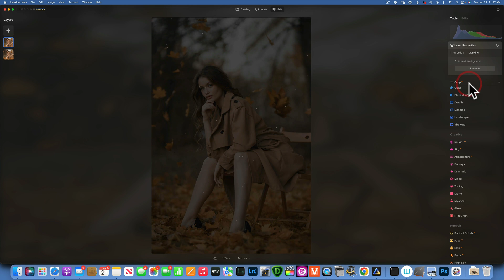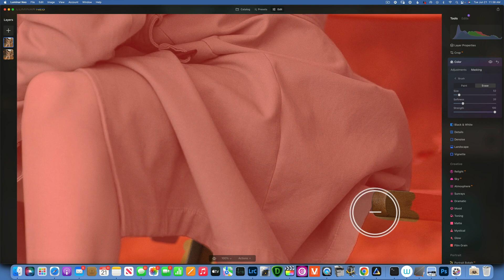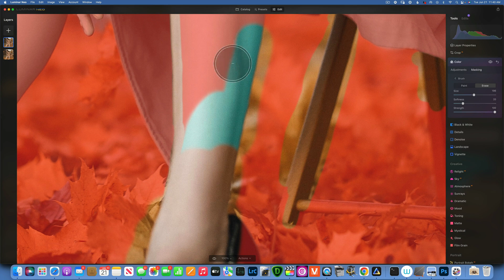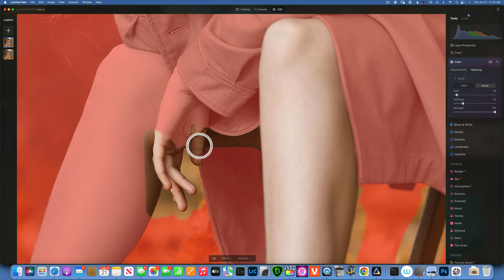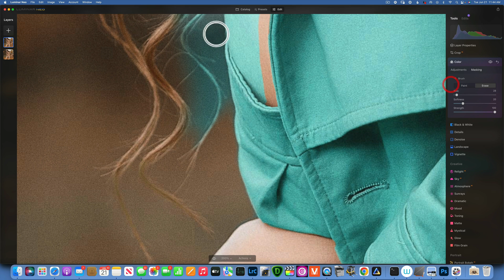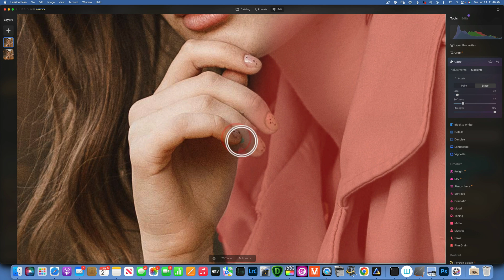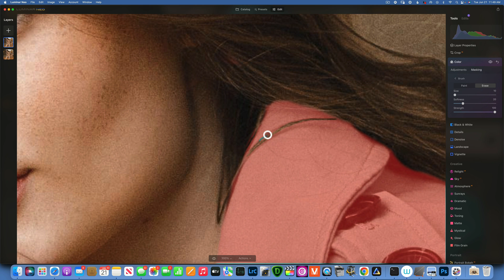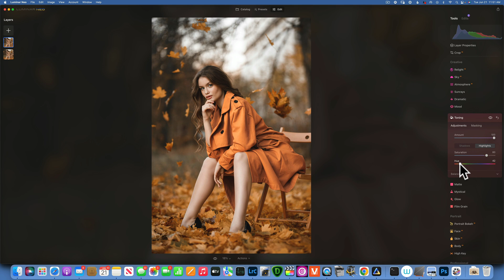Luminar Neo. Change color of ANYTHING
Luminar Neo has released the new software update version 1.1 with new portrait background removal. In this tutorial will take a closer look at this update and see how it works

The  links in my video description are affiliate links, which means at no extra cost to you, I will make a small commission if you click them and make a qualifying purchase

Recommended Channel Tools:
If you're a fellow YouTuber, I highly encourage you to check out TubeBuddy. It's a fantastic tool that saves me hours each month.
Studio Lights I Use:

Godox AD600 Pro AD600Pro 600Ws TTL Outdoor Flash with Li-ion Battery HSS 1/8000s Strobe Light, Built-in Godox 2.4G Wireless X System Compatible for Canon Nikon Sony FUJIFILM Olympus Panasonic.

Godox AD400Pro All-in-One Outdoor Flash Strobe, 400W 2.4G TTL Portable Speedlite with Battery and AC/DC Powered with Bowens Mount and Godox Mount.

Godox AD300Pro AD300 Pro, 300W 2.4G TTL Flash Strobe Monolight, 1/8000 HSS, 0.01-1.8S Recycle Time, 300 Full Power Pops, 5600±100K, 12W Brightness Adjustable Bi-Color Modeling Led, W/Handheld Grip.

GODOX AD200Pro AD200 Pro with BD-07 Barn Door Honeycomb Grid 4 Color Filter Kit, Standard Reflector with Soft Diffuser, 200W 2.4G Flash Strobe, 1/8000 HSS, 500 Full Power Flashes, 0.01-2.1s Recycling.

Godox Flash AD100Pro AD100 Pro Strobe Light Photography, 100Ws 2.4G Flash Strobe, 1/8000 HSS, 0.01-1.5s Recycling, 360 Full Power Flashes, 2600mAh Battery, Support TTL/M/Multi-Functions with Tripod.

Godox V860II-S TTL 2.4G High Speed Sync 1/8000s GN60 Li-ion Battery Camera Flash Speedlite Light Compatible for Sony Cameras & Godox XPro-S Wireless Flash Trigger Transmitter.

Godox SZ150R RGB Video Light, 150W LED Light 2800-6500K Full Color, 37 Lighting Effects, APP Control/DMX Control, with Carry Bag + BD-04 Barn Door.

Godox VL300 VL300W 5600K White Version LED Video Light Continuous Output Bowens Mount Studio Light App Control & Remote, with V-Mount Platte Controller & BD-04 Barndoor.

Godox SA-17 Kit for Godox SA-P Projector to Bowens Mount S30 VL150 VL200 VL300 SL200II LED Continuous Light with Godox SA-P Projection Attachment + Godox SA-06 Iris + Godox SA-09-003/004 + Godox SA-10.

Godox V1-S Flash for Sony, 76Ws 2.4G TTL Round Head Flash Speedlight, 1/8000 HSS, 480 Full Power Shots, 1.5s Recycle Time, 2600mAh Lithium Battery, 10 Level LED Modeling Lamp, W/Cleaning Cloth.